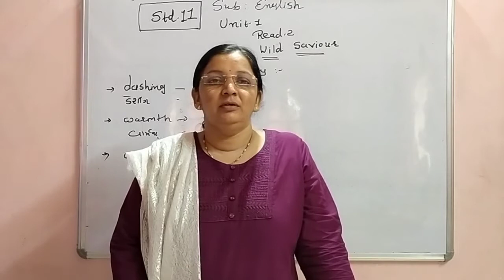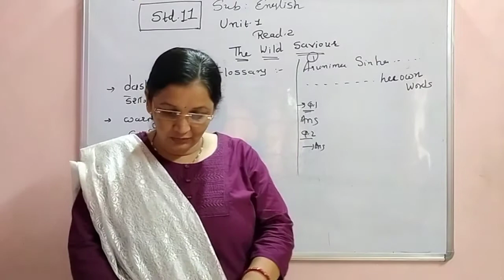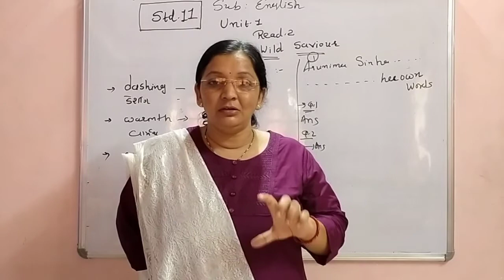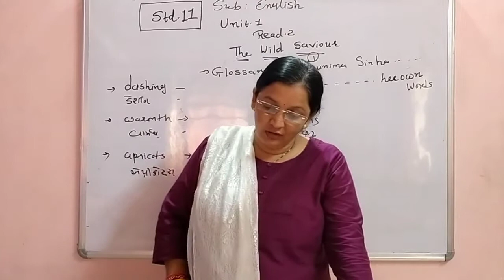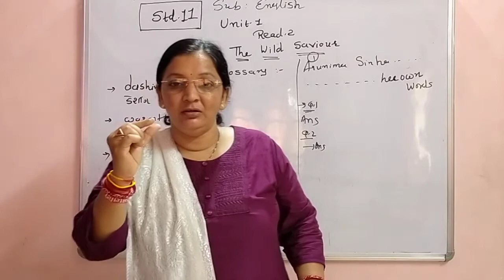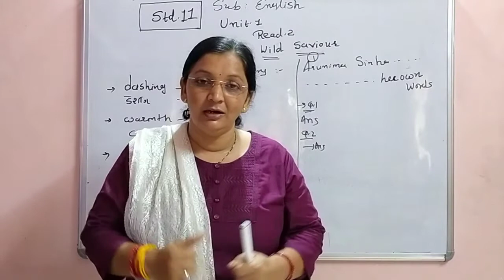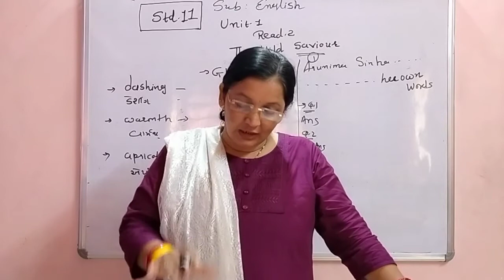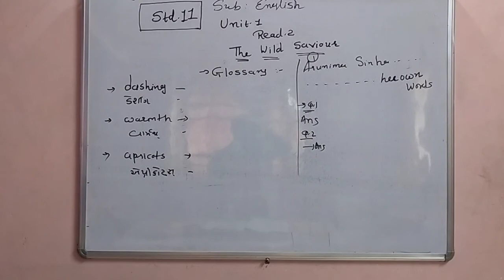Std-11 Unit-1 Read-2 Part -1